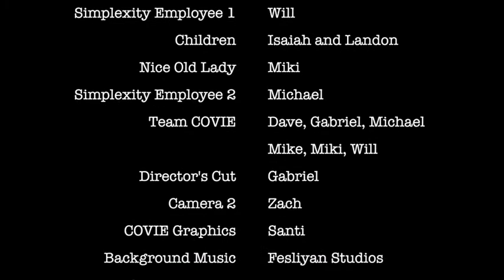The BATS | Simplexity Product Development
Our 2020 Halloween Mechatronics Contest is a wrap and THE BATs took home the 1st place cash prize for their ingenious engineering skills and Halloween spirit!

Our engineers were tasked with building a Halloween-themed mechatronic contraption that uses advanced engineering skills in mechanical, electrical, computer, and controls engineering to design and build their contraption, device, or moving robotic item.

This year, our engineers really outdid themselves, finding ways of making social distancing entertaining!

We hope you enjoyed our Halloween engineering spirit!